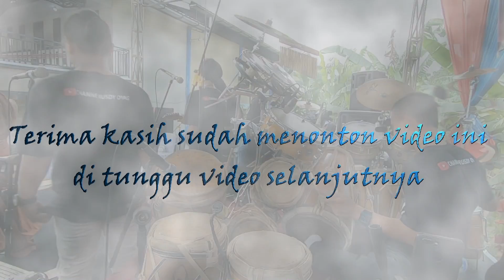PUSANG RUSDY OYAG PERCUSSION - MAWAR PUTIH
*untuk yang mau cover lagu atau buat hajatan bisa datang ke studio kami atau bisa nge dm dulu ke Instagram